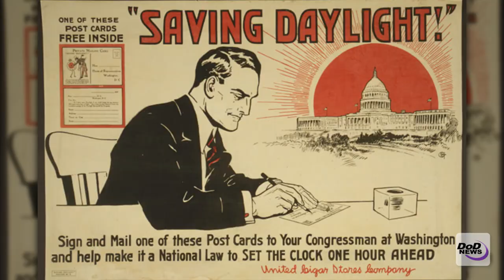'War Time' Savings: The History of Daylight Saving Time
Most U.S. states have acknowledged daylight saving time for decades, but you might not know that the change was first implemented during war time to save resources.